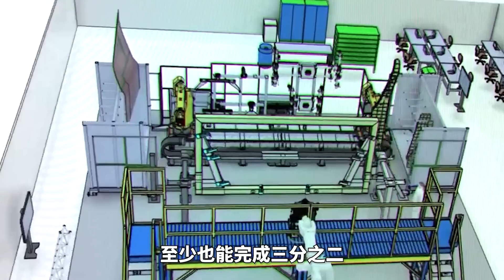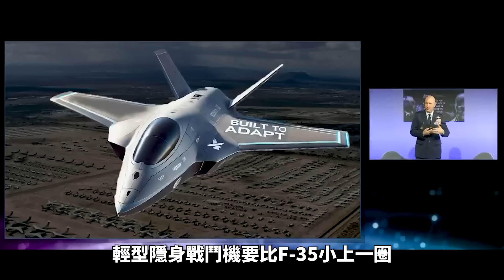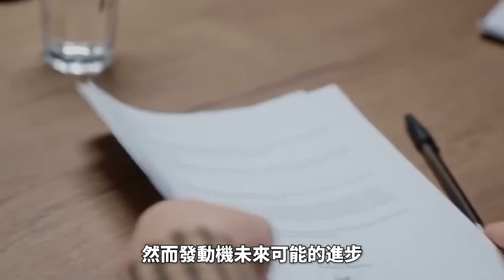NGAD項目夭折？美軍推出輕型單發隱身戰鬥機，外形類似F-35，五代機與六代機的真正區別是什麼？為什麼美軍會選擇暫停NGAD項目 | 暴風戰鬥機 | 隱身戰機 | 下一代空中優勢 | 空優戰機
截至今年，美國空軍有3大正在推進中的重量級戰略武器專案，B-21突擊者隱身戰略轟炸機、哨兵陸基洲際彈道導彈以及下一代空中優勢NGAD，作為美軍未來最強大的力量之一，這三個專案不可避免地都出現了嚴重超支問題，尤其是哨兵導彈，成本膨脹現象非常突出，但從宏觀上來看，在美國空軍史上，幾乎每個主力戰機都會遭遇的普遍情況，在這種情況下，美軍為了優先照顧與三位一體核打擊息息相關的B-21與哨兵，只能暫時委屈身為戰術性裝備的NGAD，外界甚至傳出，NGAD已經處於暫停狀態.